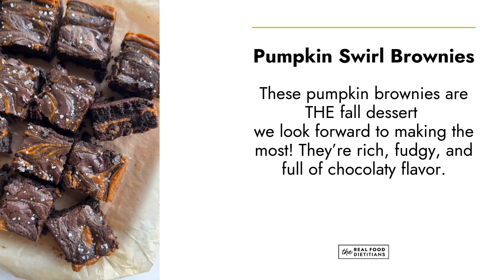Pumpkin Brownies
These pumpkin brownies are THE fall dessert I look forward to making the most! They’re rich, fudgy, and full of chocolatey flavor. In fact, they’re so delicious that my family doesn’t even notice that I’ve snuck in some better-for-you ingredients.

These brownies also get some extra warmth from ground cinnamon and nutmeg (in the pumpkin pie spice) and a bit of texture thanks to the chocolate chips. Not to mention they make a stunning addition to any treat table, especially for Halloween parties and fall gatherings.